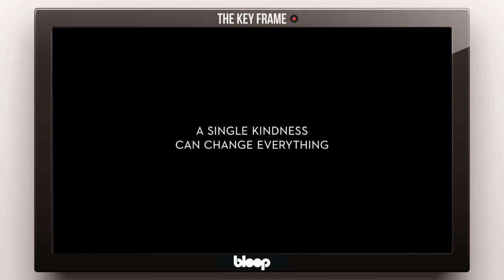The FUNNIEST trailer I've ever seen!!! (The Key Frame #54 Weekly Animation News)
Weak launch for The Good Dinosaur
Sony's Medusa drops director
New trailer for Zootopia

Writing and research by Patrick Skovly Høiseth.

The Key Frame is a weekly news show covering the latest from the world of animation and visual effects.